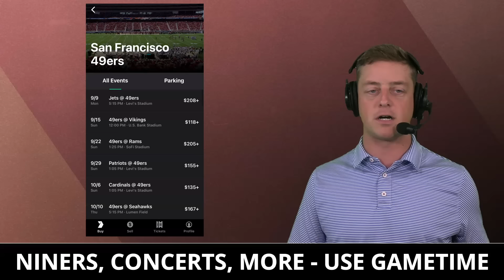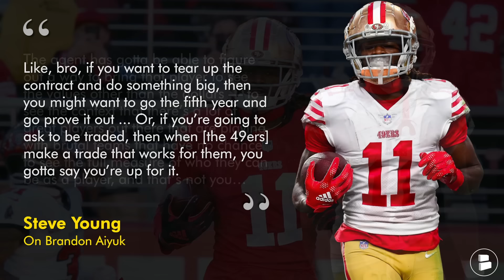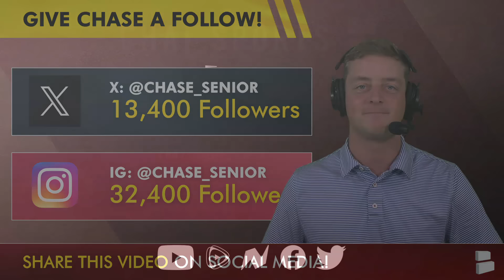🚨JUST IN🚨 NEW Trent Williams REPORT + San Francisco 49ers Roster Cuts Tracker | 49ers News Today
San Francisco 49ers news coming your way on today’s San Francisco 49ers Report:
- New Trent Williams update from NFL insider Josina Anderson
- San Francisco 49ers roster cuts tracker
- Steve Young interview on Brandon Aiyuk rumors
- Bill Belichick on the Pat McAfee show on Brandon Aiyuk trade rumors
- Latest San Francisco 49ers news
- Latest San Francisco 49ers rumors

Chase Senior has you covered with the latest 49ers news, rumors and other storylines during the offseason!

If you're a diehard San Francisco 49ers fan, prove it by liking this video 👍

Enjoyed today's episode of the 49ers Report? Find more San Francisco 49ers YouTube videos below:
- This New NFL Rule Could Be HUGE For The 49ers + NEW Trent Williams Update | San Francisco 49ers News

@chatsports posts daily content on TikTok and Twitter/X! Check us out for more coverage on your favorite sports teams!

Stay ahead of the curve with San Francisco 49ers news and rumors by following Chase Senior on Twitter

Our 49ers YouTube channel community needs you. Comment now:

49ers offensive coaches:
Head Coach Kyle Shanahan
Defensive Coordinator: Nick Sorensen
DB Coach: Daniel Bullocks
Assistant DB Coach: Andrew Hayes-Stoker
LB Coach: Johnny Holland
DL Coach: Kris Kocurek
Defensive Passing Game Specialist: Nick Sorensen
Defensive Quality Control: Jacob Webster

You can read San Francisco 49ers news, rumors, NFL Free Agency and NFL Draft content on our 49ers